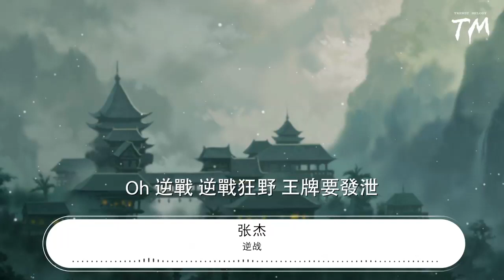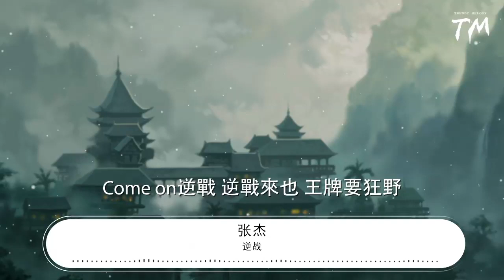逆戰 - 張傑『Come on逆戰 逆戰來也 王牌要狂野』【動態歌詞Lyrics】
張傑

00:00 逆戰 (Live) - 張傑 (Jason Zhang)/楊和蘇KeyNG
00:07 曲：曲世聰
00:15 代表Wow很對

00:17 代表中文說唱要加大分貝
00:19 即便是我很累 每一秒都想放棄
00:22 但這過程會讓我難忘
00:24 那麼最後的失敗或獲勝
00:26 對我也就不重要了
00:27 唯一重要的是 這一路的艱難險阻
00:30 都未曾讓我動搖呢

00:32 別在風光的時候都一窩蜂地來
00:35 說你有多崇拜那些誰誰誰
00:36 心裏多麼澎湃
00:37 但在低谷的時候不願
00:39 Wait wait wait
00:39 因爲如果現在
00:40 我們全都掉頭離去
00:42 那就真走得太早了
00:43 說明你和我不太曉得
00:45 這文化所真正代表的 它代表了
00:49 我的堅持和不願低下的頭顱

00:53 不聽你的道理絕不能夠逃避

00:57 那不屈的靈魂 不能被任何人收服

01:01 就一條路走到底 直到我頭着地
01:04 Come on逆戰 逆戰來也 王牌要狂野
01:09 闖蕩宇宙擺平世界

01:12 Oh 逆戰 逆戰狂野 王牌要發泄

01:17 戰鬥是我們倔強起點

01:21 我要操控我的權勢
01:23 張揚我的聲勢

01:25 看這場龍戰在野

01:28 這戰場千百熱血戰士
01:31 一路向前飛馳
01:33 捍衛世界的勇士
01:36 Fighting 再一決

01:46 在這個風起雲涌的戰場上
01:50 暴風少年登場

01:53 在戰勝烈火重重的咆哮聲
01:58 喧鬧整個世界

02:02 硝煙狂飛的訊號
02:04 機甲時代正來到
02:06 熱血逆流而上

02:10 戰車在發燙 勇士也勢不可擋 Ye

02:16 Come on逆戰 逆戰來也 王牌要狂野

02:21 闖蕩宇宙擺平世界
02:24 Oh 逆戰 逆戰狂野 王牌要發泄

02:29 戰鬥是我們倔強起點

02:33 我要操控我的權勢
02:35 張揚我的聲勢
02:37 看這場龍戰在野
02:40 這戰場千百熱血戰士
02:43 一路向前飛馳
02:46 捍衛世界的勇士
02:48 Fighting 再一決

02:58 即使現在沒人聽懂我的技巧
02:59 在遇到那伯樂之前都沒有人依靠
03:01 即便任何我做的事都還沒得到認可
03:03 在一片漆黑的賽道上起跑
03:05 我知道在這冰冷又心狠的世界裏
03:07 有太多像我一樣不服的人
03:09 在起早貪黑
03:09 但別怕別趴下別怕別趴下
03:11 等爬上了山頂
03:12 我們提早乾杯 它代表了
03:15 我的堅持和不願低下的頭顱

03:19 不聽你的道理絕不能夠逃避

03:22 那不屈的靈魂 不能被任何人收服

03:27 就一條路走到底 直到我頭着地
03:30 Come on逆戰 逆戰來也 王牌要狂野
03:35 闖蕩宇宙擺平世界

03:38 Oh 逆戰 逆戰狂野 王牌要發泄

03:43 戰鬥是我們倔強起點

03:47 我要操控我的權勢
03:49 張揚我的聲勢
03:51 看這場龍戰在野

03:54 這戰場千百熱血戰士

03:57 一路向前飛馳
04:00 捍衛世界的勇士

04:08 Come on逆戰 逆戰來也 王牌要狂野

04:13 闖蕩宇宙擺平世界

04:16 Oh 逆戰 逆戰狂野 王牌要發泄

04:21 戰鬥是我們倔強起點

04:25 我要操控我的權勢
04:27 張揚我的聲勢
04:29 看這場龍戰在野
04:32 這戰場千百熱血戰士
04:35 一路向前飛馳
04:37 捍衛世界的勇士
04:40 Fighting 再一決
04:42 即使現在沒人聽懂我的技巧
04:43 在遇到那伯樂之前都沒有人依靠
04:45 即便任何我做的事都還沒得到認可
04:47 在一片漆黑的賽道上起跑
04:49 我知道在這冰冷又心狠的世界裏
04:51 有太多像我一樣不服的人
04:52 在起早貪黑
04:53 但別怕別趴下別怕別趴下
04:55 等爬上了山頂
04:56 我們提早乾杯